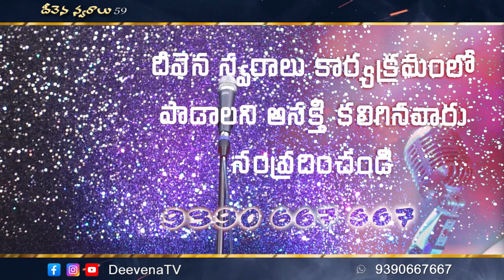Jeevana Makarandham ॥ జీవనమకరందం ॥ Hosanna Ministries 2024 || Sanjana || Deevenaswaralu-59